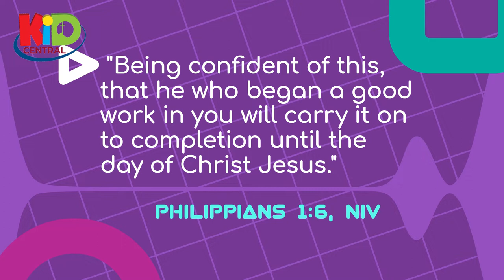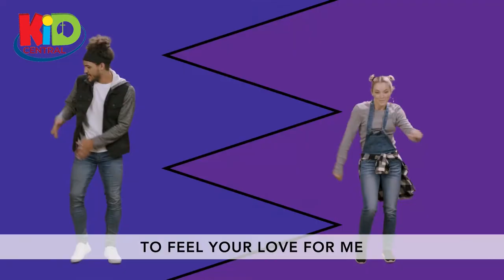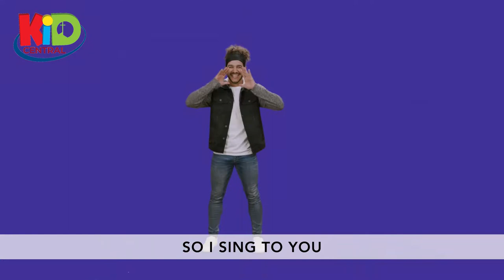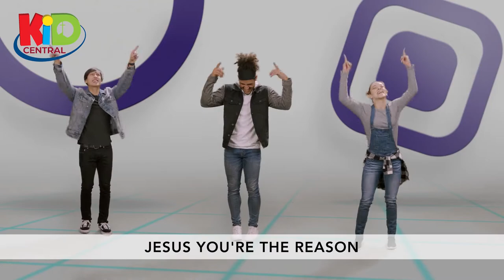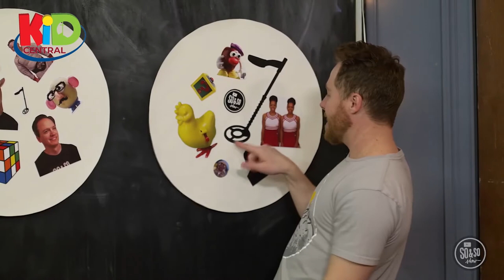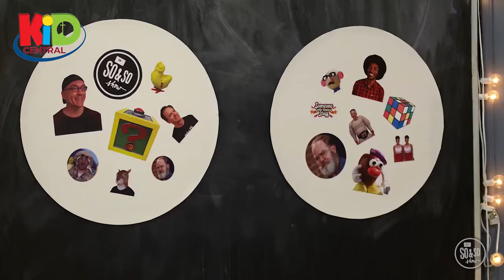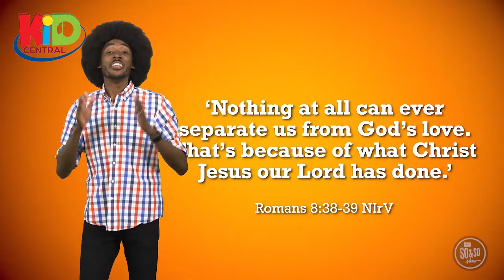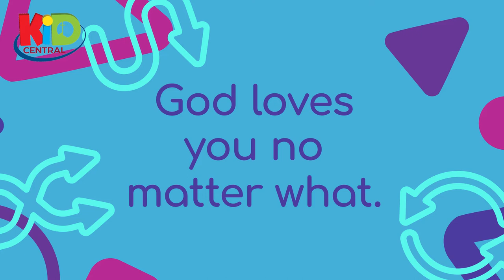July 25 Elementary SS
Join Mr Jeff and the So & So Show friends as they close out the month of July learning how God give us confidence through his love.